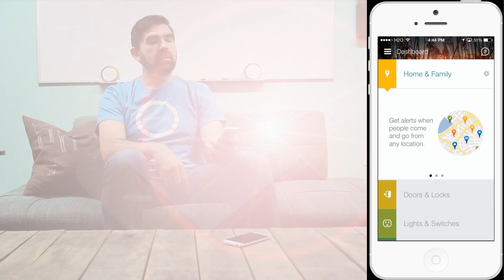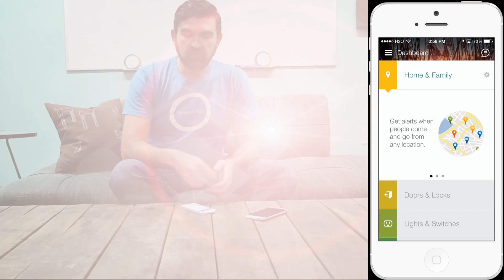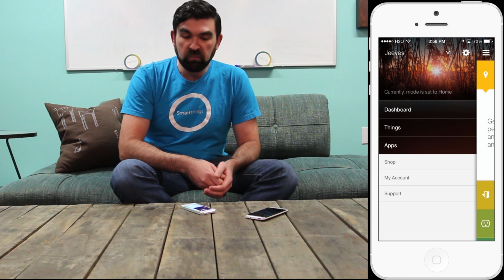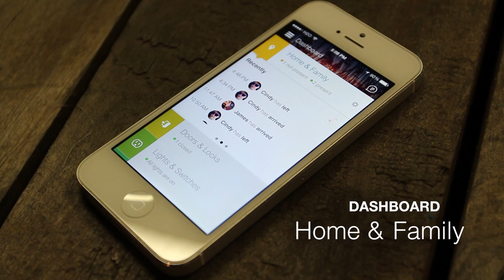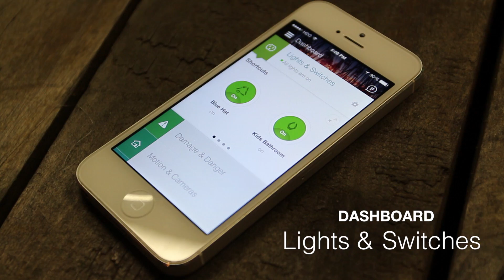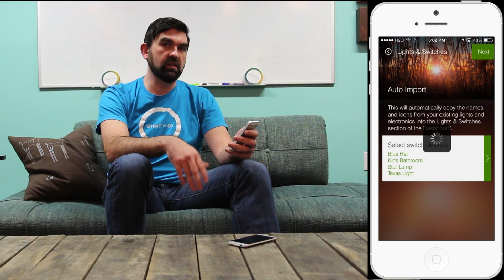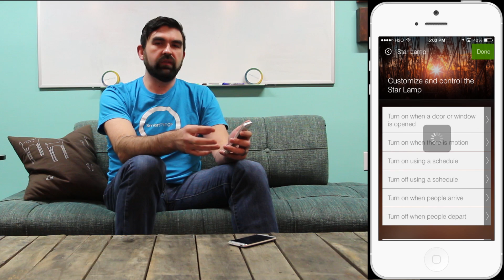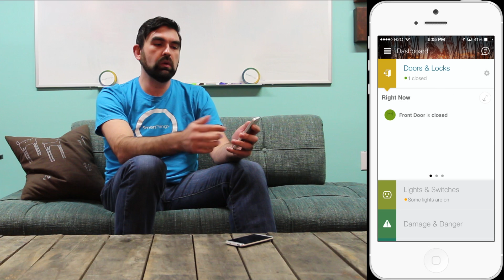SmartThings Mobile App Walkthru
VP Product, James Stolp, walks through some of the new features of the SmartThings iOS app to highlight some changes that will be most interesting to existing customers.